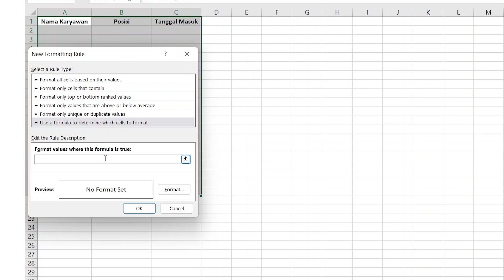Cara Membuat Border Otomatis di Spreadsheet Excel - Tutorial Microsoft Excel by MyEduSolve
Dalam tutorial kali ini, MinSolve mau berbagi tips bagaimana cara membuat border secara otomatis di spreadsheet Excel, menambahkan sentuhan visual yang menarik secara eifisien tanpa klik-klik pada kolom cell dan spreadsheet kamu! Dengan trik sederhana ini, kamu menghemat lebih banyak waktu karena efisiensi dan kemudahan dari fitur ini!!

CHAPTERS
0:00 Highlights
0:14 Blok Cell Sesuai Kebutuhan
0:19 Conditional Formatting
0:26 Rumus Border Otomatis
0:55 Call To Action